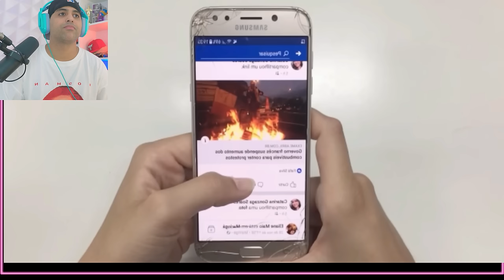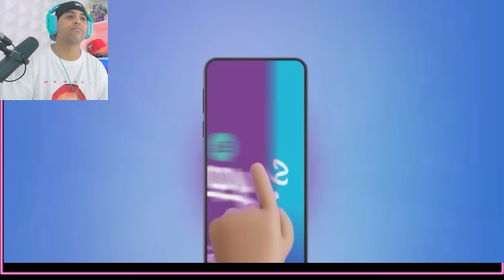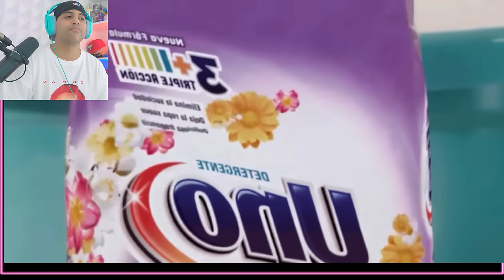¿PERÚ TOMANDO EL CONTROL DE BOLIVIA? - La historia que todos están hablando!"